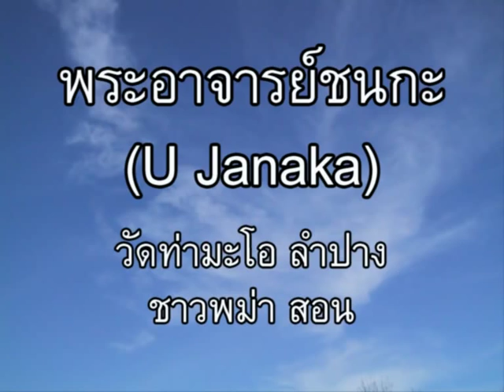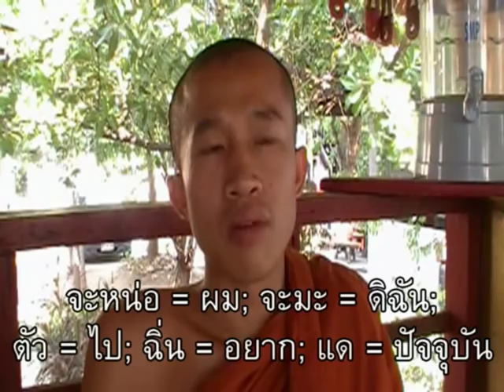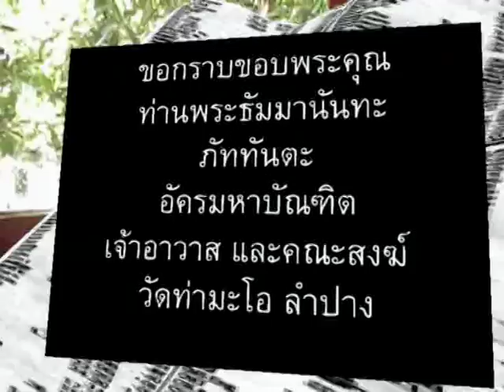ภาษาพม่า ตอน34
ภาษาพม่า(เมียนมา) ตอน 34 - จะไปไหน // 'Learn Myanmar' for Thai speakers. CC: BY-NC-SA // ภาษาพม่าเรียง "ประธาน+กรรม+กริยา", คำขยายส่วนใหญ่ ใส่ไว้ข้างหน้า // ไวยากรณ์พม่าคล้ายภาษาญี่ปุ่น และมักจะมีอะไรที่ตรงข้ามกับภาษาไทยเป็นส่วนใหญ่